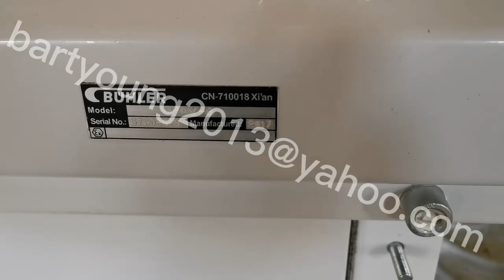Buhler 2017 MPAV and MPAO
Used Buhler Plansifter six section MPAV manufactured in 2017 and six section MPAO. We strongly recommend that MPAV. It is a pretty good machine and is still pretty new. It is a pretty good chance to get a good machine with good price.
Supplier Information:
Company Name: Bart Importing And Exporting Limited.
Contact Person: Bart Yang.